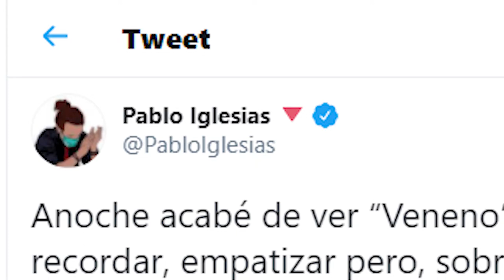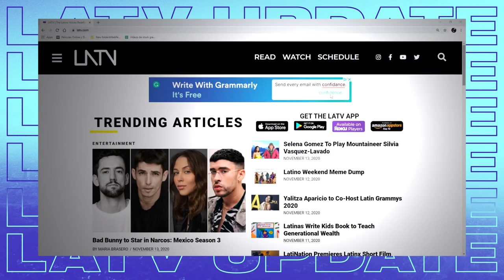Messi Honors Maradona, A Trans Icon Returns, and a Selena Lawsuit | LATV Update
- Leo Messi honors the late Diego Maradona after a 4-0 win against Osasuna.
- Spanish Trans icon La Veneno returns to television in HBO Max's Veneno.
- The rights to Selena Quintanilla's story is in dispute over a recent lawsuit filed by the series producer.

It can all be found in the latest update!